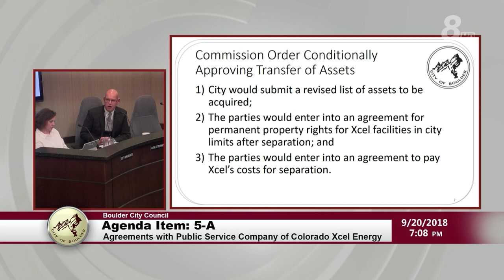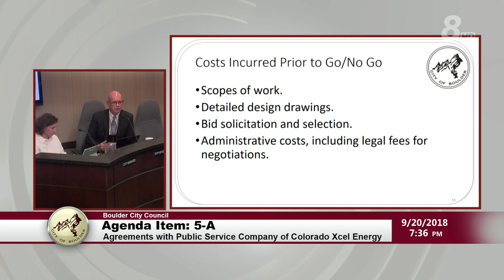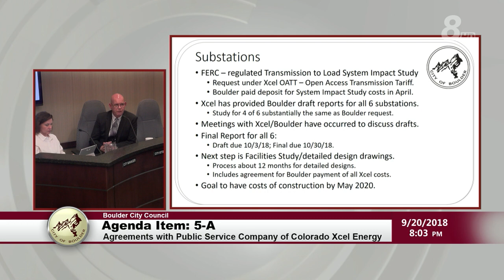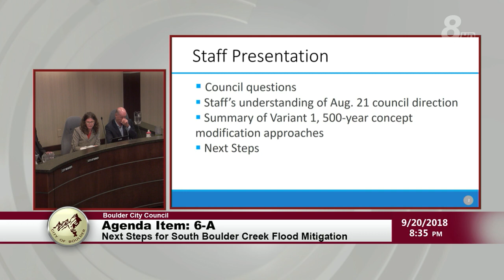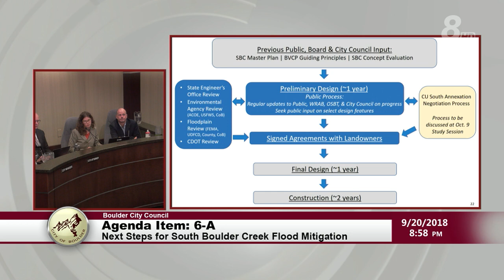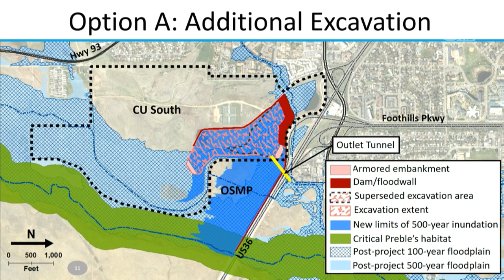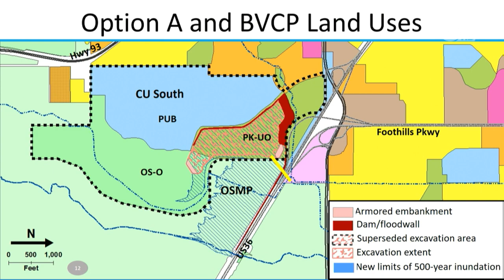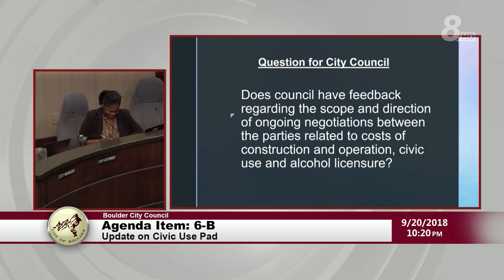City of Boulder City Council Meeting 9-20-18